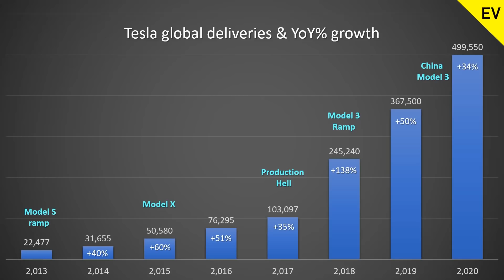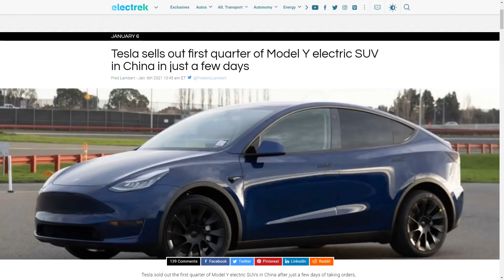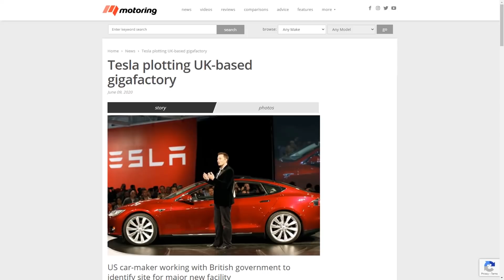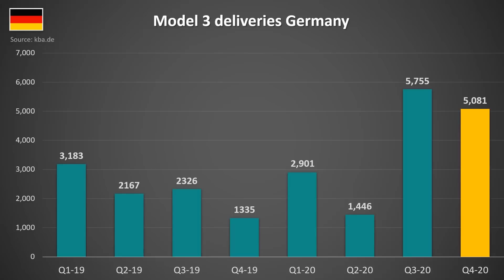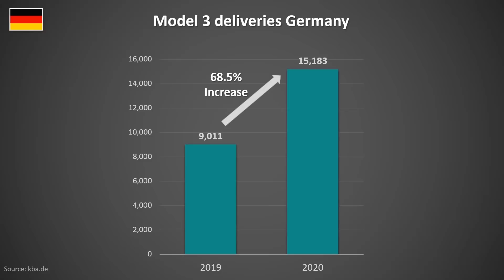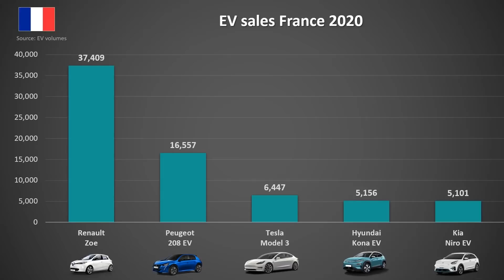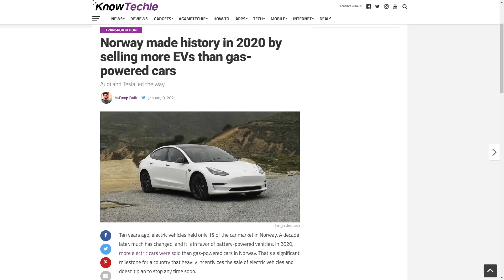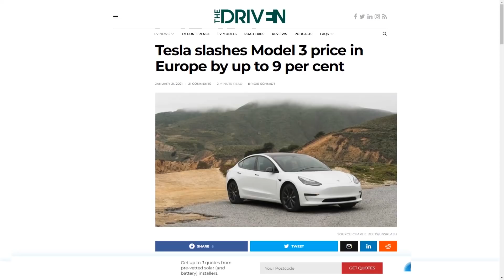Tesla & EV global sales analysis 2020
Tesla & EV global sales 2020 Analysis

Long TSLA

Elon Musk: Biography by Ashlee Vance (paperback)

Elon Musk: Biography by Ashlee Vance) Audible Audiobook